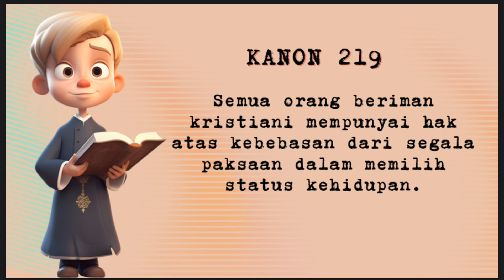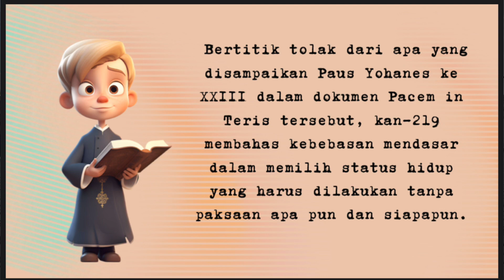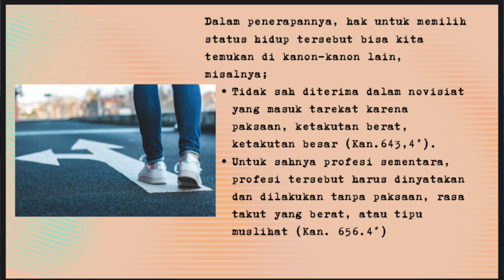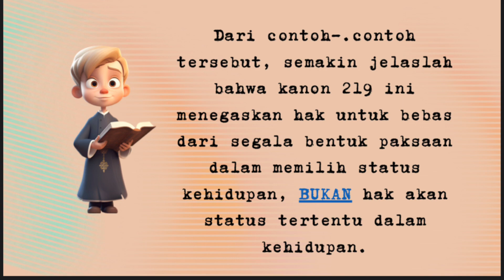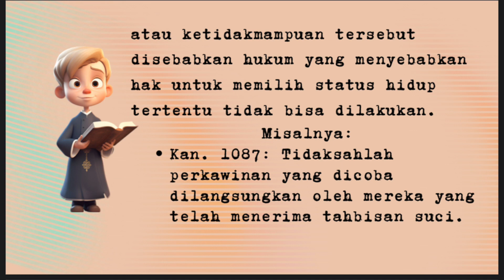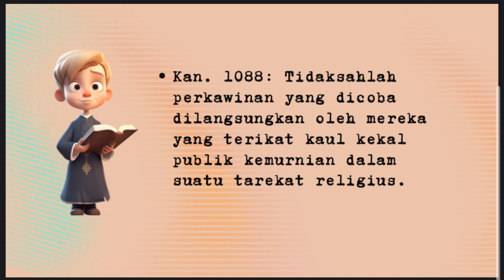Status Hidup ⁉️ Dipilih dalam Kebebasan | Kanon 219